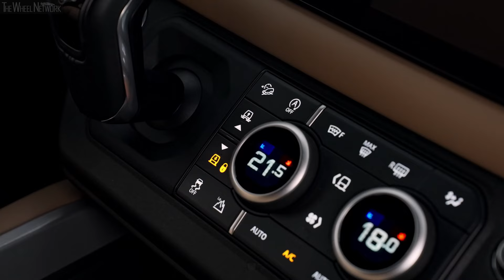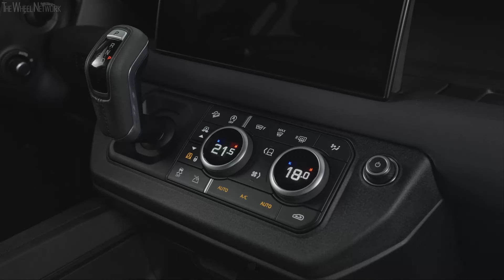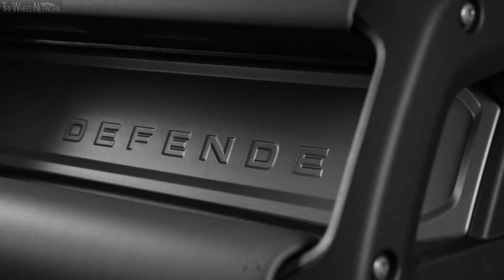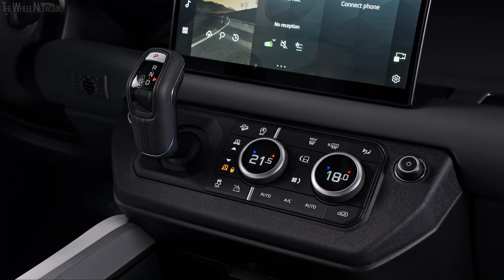2025 Land Rover Defender Reveal – Driving, Interior, Exterior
▪ Defender upgrade: Unstoppable 4x4 has been updated with a suite of comfort-enhancing features for more luxurious all-terrain travel
▪ Captain Chairs Pack: New individual Captain Chairs1 provide ultimate comfort and luxury for the second row, plus gracious aisle access to the spacious third row of Defender 130
▪ Signature Interior upgrade: Even higher level of durable craftmanship, exclusivity and comfort
▪ Sedona Edition: Defender 110 Sedona Edition brings a new eye-catching colour to the 110 body design with exclusive exterior finish and unique Sedona Red accents
▪ Greater power: New D350 powertrain introduced with more power and increased torque, ensuring Defender is ready to tackle even more challenges than ever, on and off-road
▪ Curated choices: Streamlined specifications and bundled options make it easier than ever for clients to pick the perfect Defender

Defender is taking luxurious adventure to a new level with a suite of enhancements across the brand line-up, while the introduction of a new 110 Sedona Edition and simplified specification levels make it easier than ever to pick the perfect Defender.

Passenger comfort is taken up a notch with a new Signature Interior Pack and, for Defender 130 clients, the introduction of the luxurious new Captain Chairs Pack. The new seating option for the second row elevates the passenger experience with two individual luxury seats, featuring arm rests either side and comfortable winged headrests, separated by an aisle that giving gracious walkthrough access to the third row. Across the line-up, the introduction of a new D350 powertrain also provides a powerful, flexible new engine option.

Simplified specification choices
Defender clients now have a choice of S, X-Dynamic SE, X-Dynamic HSE, X and V8 specifications across 90, 110 and 130 body styles. A simplified range of carefully curated optional packs are also available:

Driving and ADAS packs:
▪ Off-Road Pack – Electronic Active Differential, black roof rails, all-terrain tyres, domestic plug socket, Wade Sensing
▪ Advanced Off-Road Pack – All-Terrain Progress Control, Terrain Response 2, Configurable Terrain Response, Electronic Air Suspension, Adaptive Dynamics and Automatic Headlight Levelling
▪ Dynamic Handling Pack – Electronic Active Differential, Electronic Air Suspension, Adaptive Dynamics and Automatic Headlight Levelling, 20-inch full-size spare wheel
▪ Air Suspension Pack – Electronic Air Suspension, Adaptive Dynamics, Automatic Headlight Levelling
▪ Driver Assist Pack – Blind Spot Assist, Rear Collision Monitor, Rear Traffic Monitor

Cold Climate and Towing Packs:
▪ Cold Climate Pack – Heated windscreen, washer jets and steering wheel, plus headlight power wash
▪ Extreme Cold Climate Pack – As above, plus cabin pre-conditioning4
▪ Towing Pack (90 and 110) – Advanced Tow Assist, electronically deployable tow bar or tow hitch receiver, All-Terrain Progress Control, Terrain Response 2, Configurable Terrain Response, Electronic Air Suspension, Adaptive Dynamics and Automatic Headlight Levelling
▪ Towing Pack 2 (130) – As above, but with detachable tow bar or tow hitch receiver

Interior Packs:
▪ Signature Interior Pack – Front row heated and cooled electric memory seats with winged headrests, second row climate seats with winged headrests, suedecloth headlining, leather steering wheel, Windsor Leather and Kvadrat or Ultrafabrics seats
▪ Signature Interior Pack with Captain Chairs Pack – As above, but with second-row Captain Chairs with heating and cooling, and winged headrests
▪ Comfort and Convenience Pack – Configurable Cabin Lighting, Meridian Sound System, front centre console refrigerator compartment and soft-close tail door
▪ Premium Upgrade Interior Pack – Leather steering wheel, Extended Leather Upgrade, leather gearshift, 14-way heated and cooled electric memory front seats and electrically adjustable steering column

Third Row Seating Packs:
▪ Family Pack (110) – Three-zone climate control, air quality sensor and Cabin Air Purification Plus, and manual third-row seats, plus Electronic Air Suspension, Adaptive Dynamics and automatic headlight levelling
▪ Family Comfort Pack (110) – As above, but with heated third-row seats and three-zone climate control with rear cooling assist

Updated engine choice
Defender has now introduced a powerful upgrade to the diesel line-up with the introduction of a new D350 engine globally, replacing the prior D300 engine.

With 350PS – an uplift of 50PS – and more torque (50Nm increase to 700Nm), Defender is more engaging than ever with greater flexibility and faster responses.

Video Timeline
0:00 – Defender 130 Driving
3:07 – Defender 130 Outbound Driving
6:07 – Defender 130 V8 Driving
9:07 – Defender 130 Interior
11:55 – Defender 130 Outbound Interior
14:39 – Defender 130 V8 Interior
17:43 – Defender 130 Exterior
20:43 – Defender 130 Outbound Exterior
23:43 – Defender 130 V8 Exterior